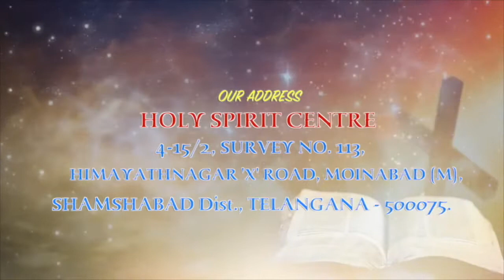Stay With Us | Fr Christuraj SHS | Christian Motivational & Inspiring Speech Ep 175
Our goal is to improve people’s lives through preaching the Good News through Christian Inspiration, Motivation, and Encouragement.